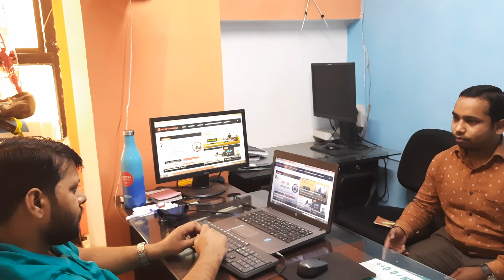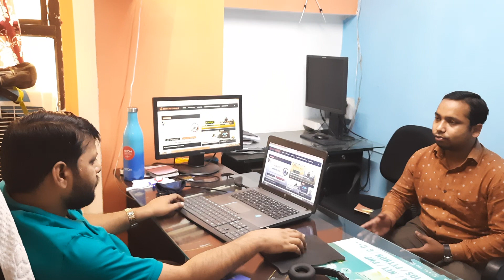Python Practice Mock Interview, Live Interview 2021, Python Interview Question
1)  What is the latest version of Python?
2)  What is Python Interpreter?
3)  What is the pass keyword in python?
4)  What is the difference between the break and continue statements?
5)  How many collections Objects Supported in Python?
6)  What is the main difference between Set and Dictionary?
7)  What is class and object?
8)  What is the default component of the class?

Watch the complete video with many more interview questions. Click to this link to know the top 40 interview questions of python

For Training on all Software Programming Languages with 100% Job Guarantee Call at

Call us Palasia branch
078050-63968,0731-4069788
Call us Vijaynagar branch
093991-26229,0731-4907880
Call us Bhawarkuan branch
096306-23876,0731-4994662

shiva concept solution is the best institute in Indore.
the best Django training center,

About Our Institute

Bhawarkua.
In-Depth Real-Time Exposure in various technologies helps students to provide corporate exposure. We Provide Excellent Lab Facilities and Placement Assistance to our Students.